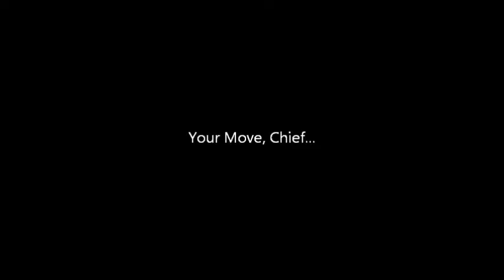Your Move, Chief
Goodbye, Robin Williams. You are so loved. And you will remain in our hearts forever.  Music: Emphasis, by Sleeping at Last

The world is full of heartache. Beautiful people with delicate hearts … consumed with shame and worry and exhaustion in a world too big and too heavy. Some of them with hearts so big, with talent so rare, they seem more than human. And now they walk the hereafter, immortal. We cry and exhaust ourselves with the questions, the most audacious of which is, why did you do this to me? It speaks to the artist he was, his talent was so great, his heart so warm, and his smile so genuine that he seemed like a part of us, as close as family even. And so his loss feels deeply personal. When some people struggle, the world knows it. They keep no secrets. We think, wow, what a train wreck! What a shit show! And why? Because they don't know how to suffer in silence? Because they live genuine, transparent, unfiltered lives? What's so wrong with that? Others are more crafty. They suffer quietly... or so it seems. If you look close enough, though, you can see the hurt. It’s in their phrasing… they push it out there, but hold back on the details. Someone out there right now needs what you have to give. Take a minute and send them a note… ask how they are… ask what’s troubling them, even if it’s someone you don’t know all that well. Your love, that moment of genuine connection, may be what saves them.